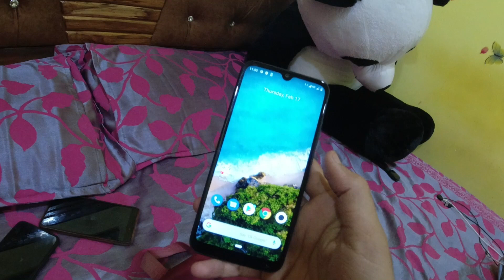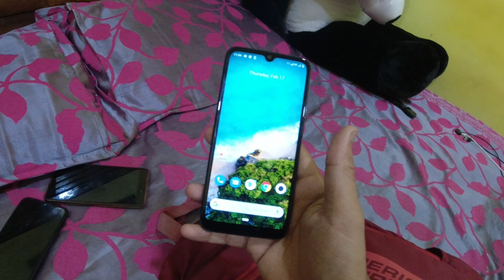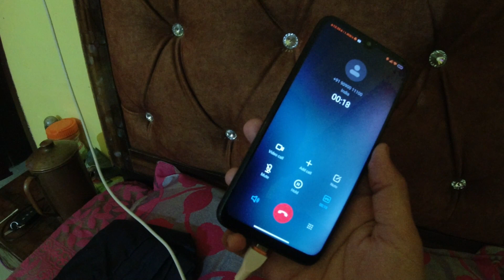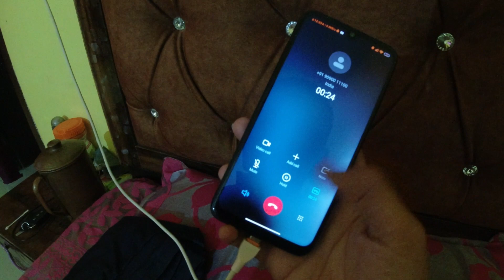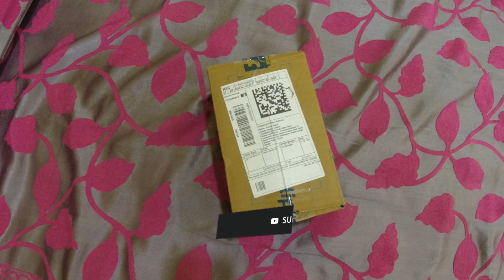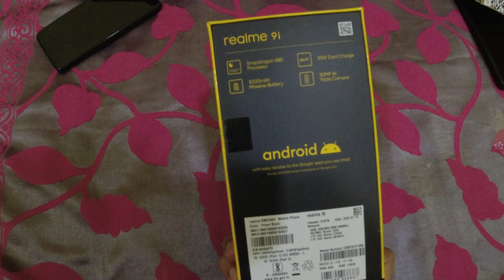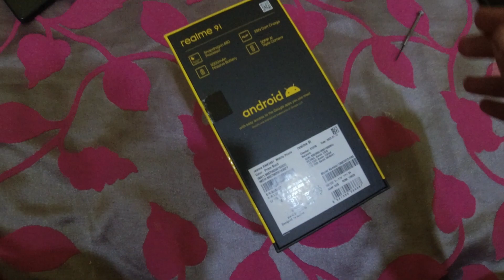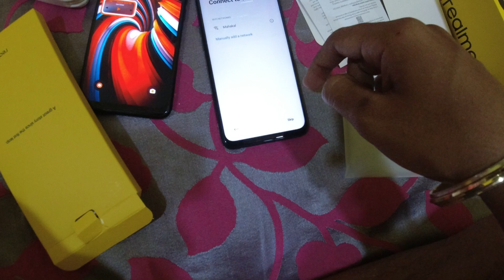Bought Realme 9i From Flipkart Old Phone Exchange Process | My Wife Birthday Gift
Bought Realme 9i by exchange my old phone on flipkart old mobile exchange process. Realme 9i looks so similar to all new Realme 9 pro plus which is launched just yesterday.

Realme 9i

Honor Bank 6